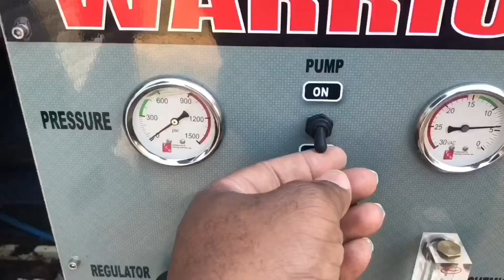SCRUBBING CHURCH PEWS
Another Day Another Dollar, I love what I do 👍🏾 we love servicing church’s in our area.